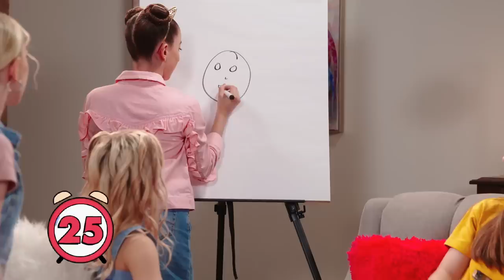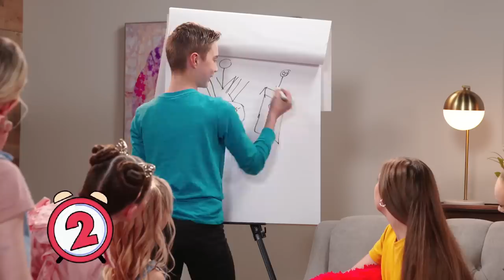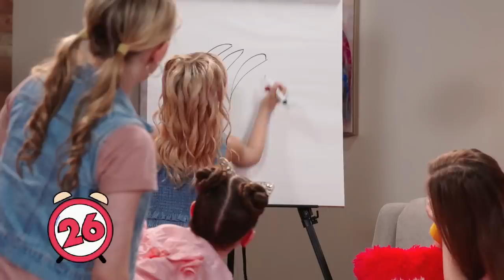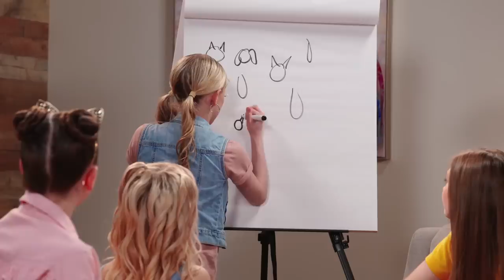Dance Moms: Dance Party - Recreating Instagram Pictures and More! | Lifetime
New episodes Tuesdays at 9/8c!

The ALDC Dancers play a game of pictionary and try recreating their favorite Instagram photos of each other.